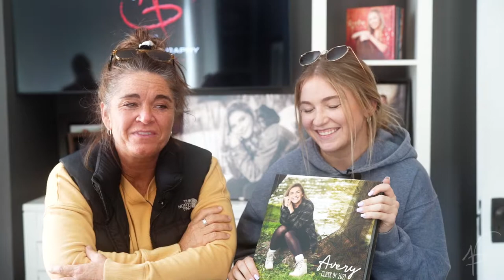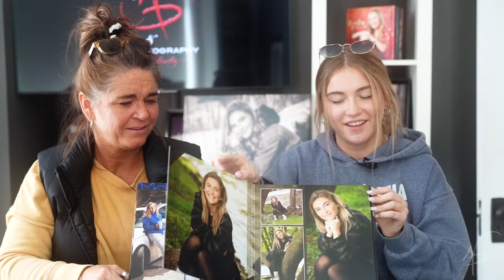Avery's Album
Class of 2021 Senior, Avery Krumm and her mom Jami share Avery's album with us!

At NP Design and Photography, every senior gets an album!